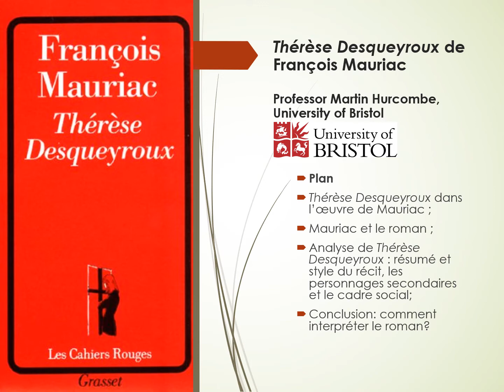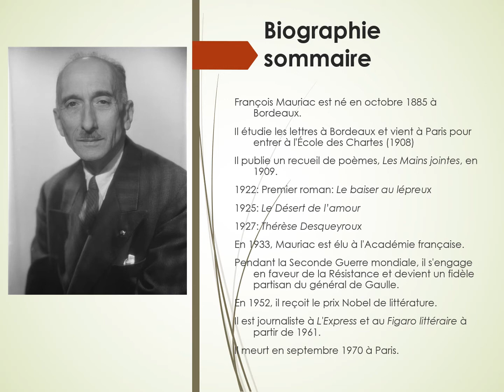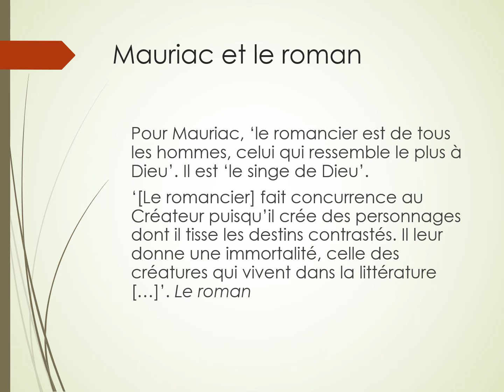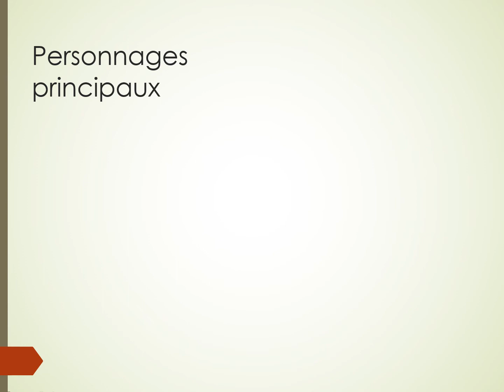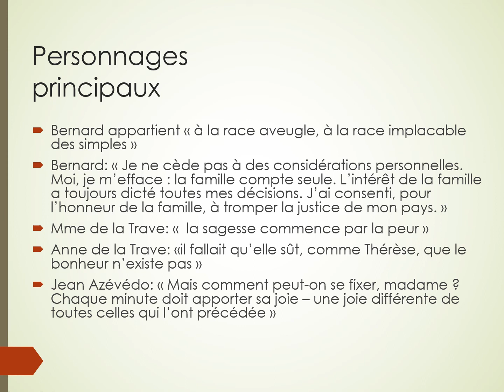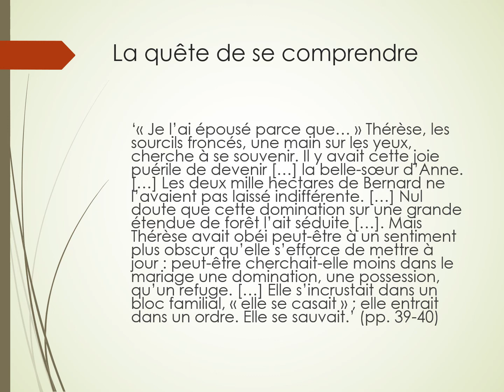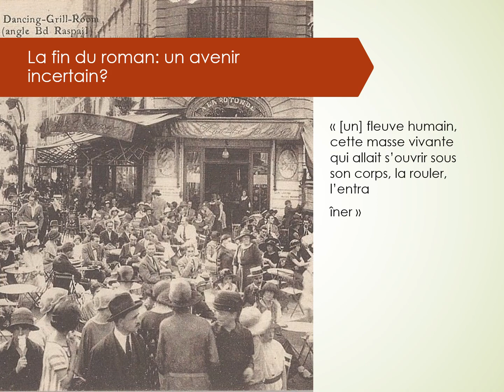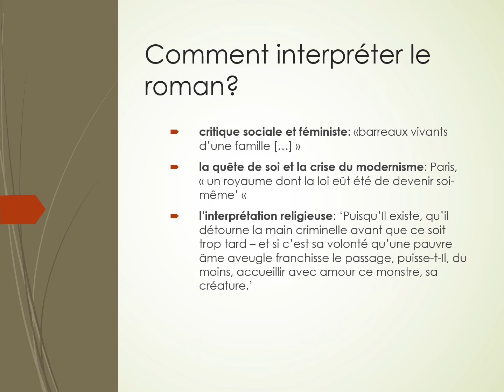French: 'Thérèse Desqueyroux', François Mauriac - Prof. Martin Hurcombe, University of Bristol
Cambridge Collaborative A level Resources for Languages (CCARL). Videos recorded in the target language on texts set for French and German A levels. These are a great resource for sixth form students and teachers alike!

This video is part of a set of resources that have been created by colleagues across an international range of universities, including: Cambridge, UCL, Reading, Warwick, Cork, Princeton, Bristol, Edinburgh, Johns Hopkins, KCL, University of Zagreb and Queen's Belfast.